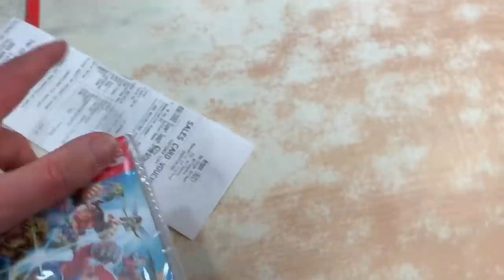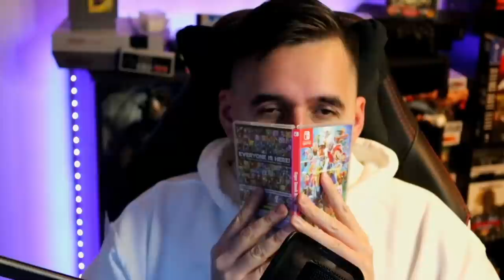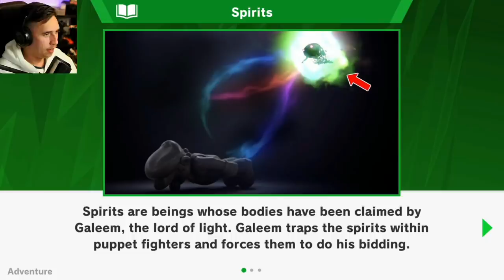PlayStation/Xbox Guy Plays his FIRST Super Smash Bros Game! (ULTIMATE)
Barkisay*
Jesse Garcia*
Steven Thomas*

Animalz543
Chad Shipman
Chris Alfred
David long
Denver Kroeger
Earl Hardrick
Ethan Beasant
Felix
GEOFFREY CAWTHRAY
James
Jeffrey Sloan
Jessica Compton
Jordan Rodgers
KunaiswOw
LiooRyuuguu
MarshmallowKyaa
Megan Couper
Morgan Hellström
NinjaDrag0n
Philip Munoz
TheDude1994
Viral-out-break-
West00
Zenvio